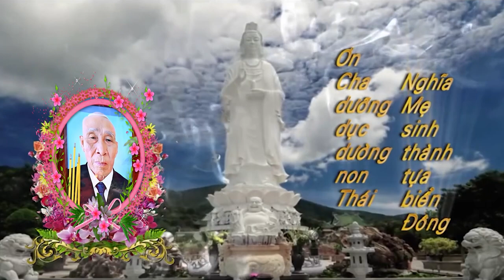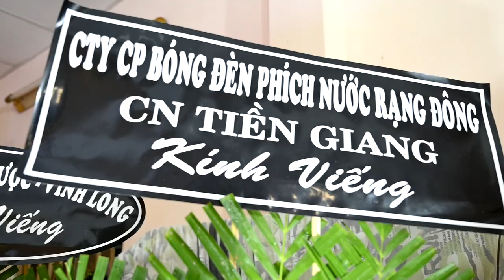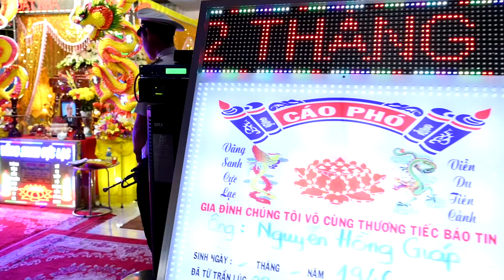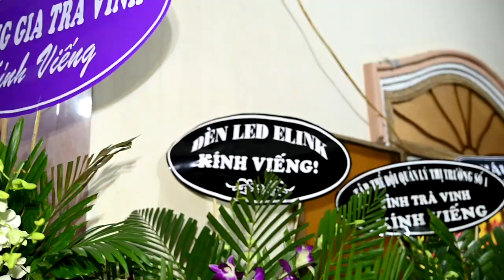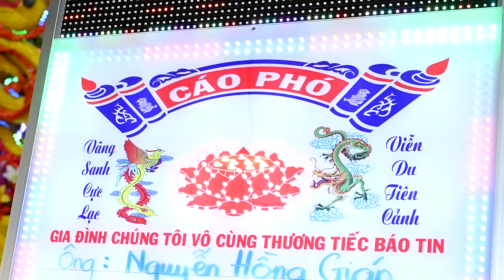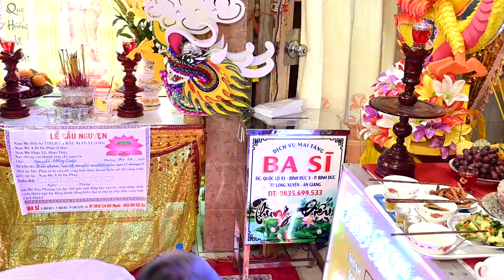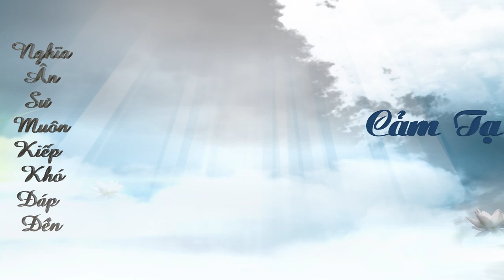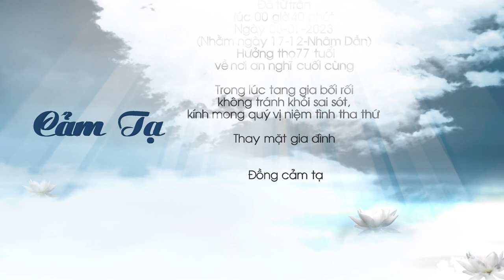Le Tang nguyen Hong Giap